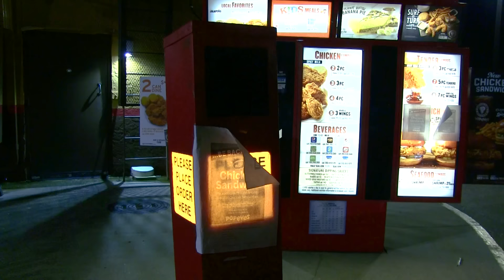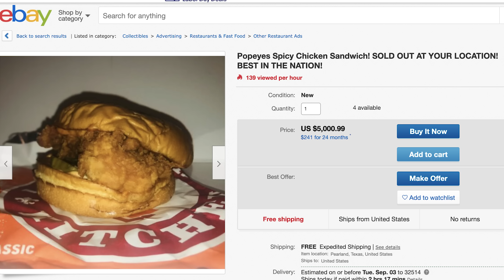SML Movie: Duggie's Chicken Sandwich!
Duggie wants a chicken sandwich!